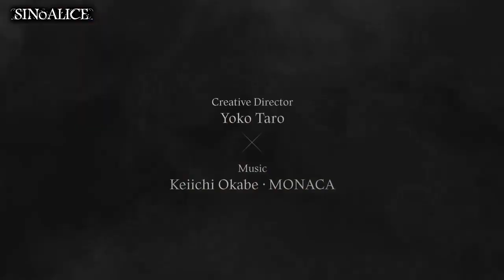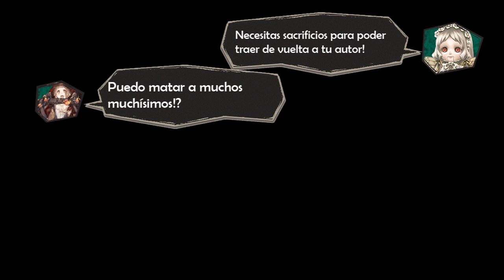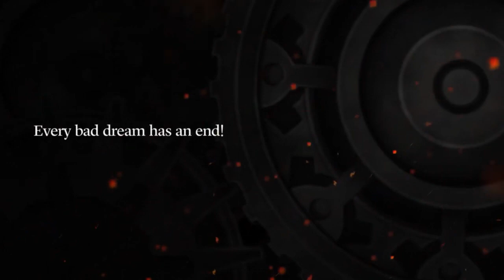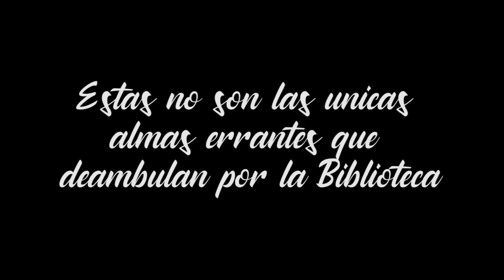Lore Video: SINoALICE - Introducción personajes Pt.2 - Caperucita Briar Rose Kaguya Pinocho